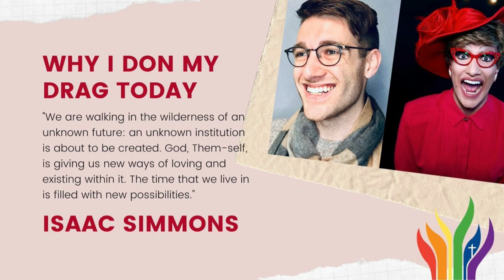性別錯亂的教會，無神論變性人牧師在衛理公會建立撒旦祭壇 | 迷你快報